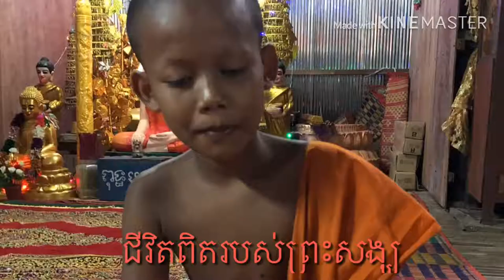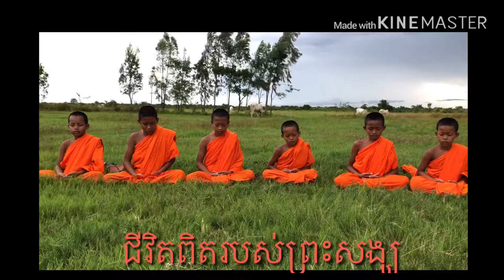ជីវិតពិតរបស់ព្រះសង្ឃ, Jivit Pit Robos Peas Song